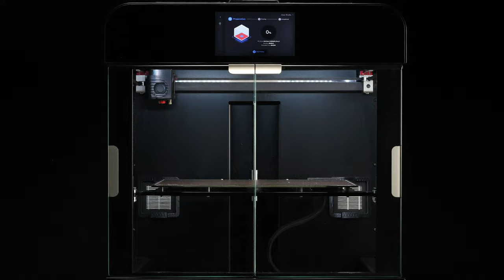Planetary Gear System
Printed on Zaxe Z3S with Polymaker PolyMide PA12-CF.

PA12 CF is a strong filament designed for engineering applications, boasting high strength and heat resistance. With its stiffness, durability, and excellent surface finish, PA12 CF proves ideal for professional tooling and automotive uses.

If you're looking to leverage the advantages of Zaxe 3D printers in your business endeavors or projects, explore Zaxe's cutting-edge 3D Printing technology on zaxe.com and connect with our team!

Zaxe isn't just a 3D printer manufacturer; it's an ecosystem provider, offering tailored solutions for education, art, industry, and beyond.

Zaxe Instagram: @zaxe3d
Zaxe LinkedIn: Zaxe 3D Printing Technologies
Zaxe Twitter: @Zaxe3D